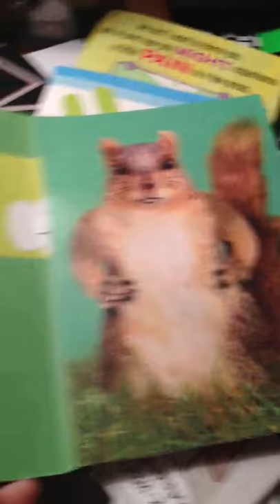Scooter the Squirrel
I would give my left but